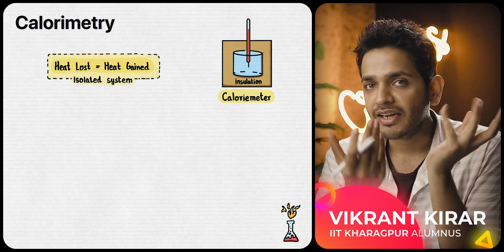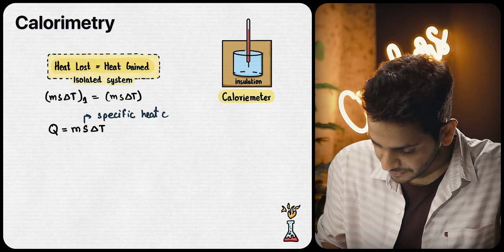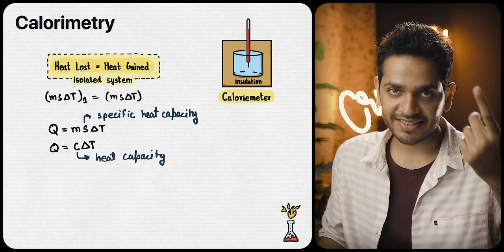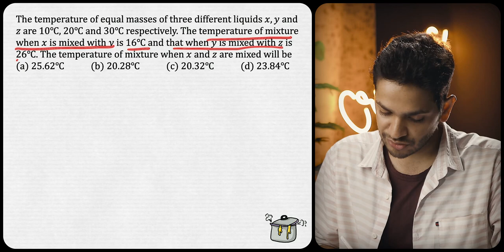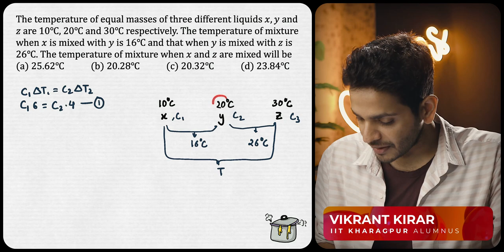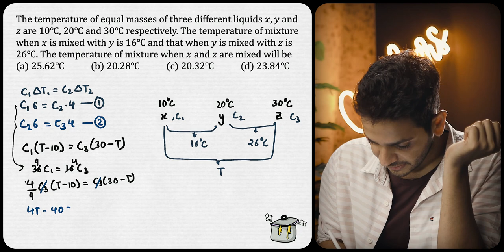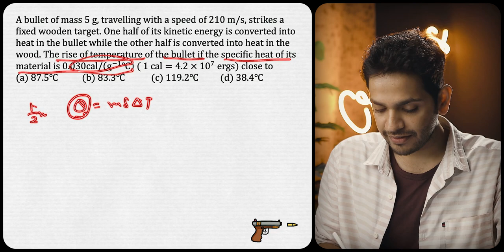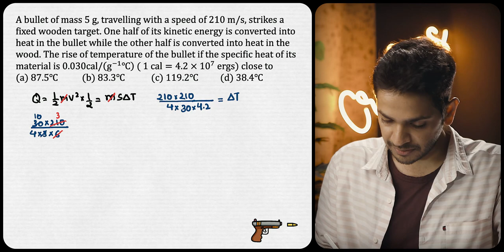Calorimetry with PYQs jee neet Vikrant Kirar